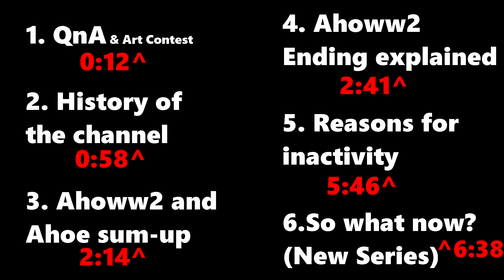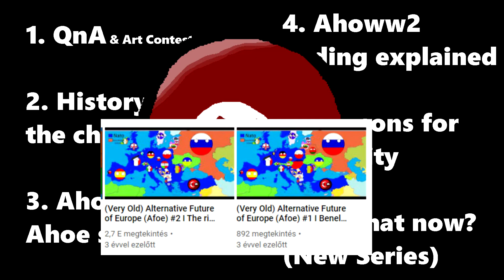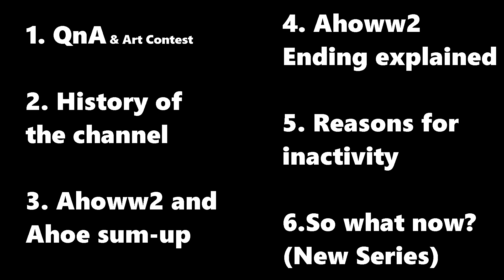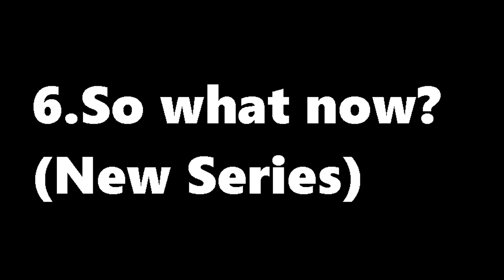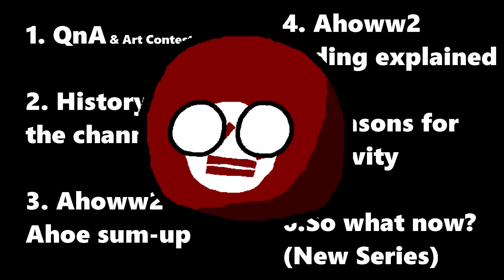It Speaks Now I Mapping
Of ploxings watch! ;;;((((